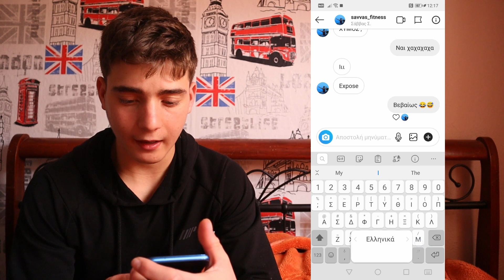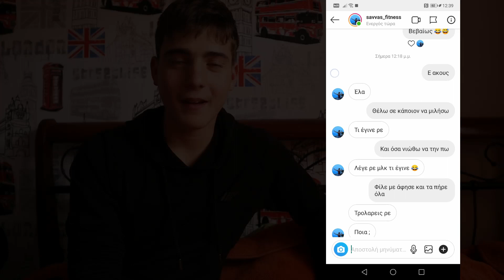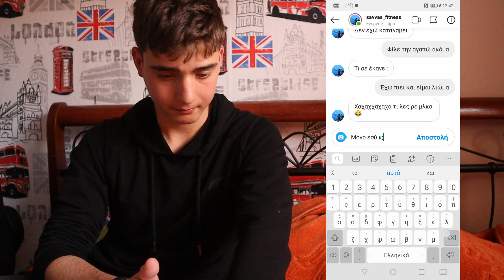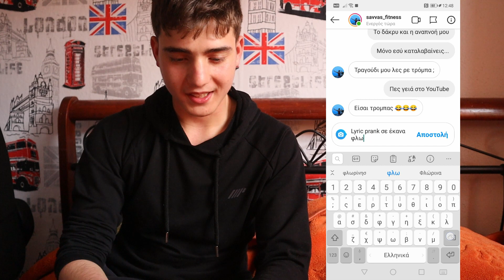Γιάννης Πλούταρχος- φίλε| LYRIC PRANK ΣΤΟΝ @fitness2384 | Δημητρης Ελευθεριάδης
Γιάννης Πλούταρχος- φίλε| LYRIC PRANK ΣΤΟΝ  Σάββας Fitness   | Δημητρης Ελευθεριάδης
Γεια σας παιδιά Δημήτρης Ελευθεριάδης εδώ σήμερα σας δείχνω την φάρσα που έκανα στον σαββα ! Ελπίζω να απολαύστε αυτό το βιντεάκι που σας έφτιαξα έρχονται σύντομα και άλλα βίντεο .
Βρείτε με Instagram,Facebook, TikTok  :
Αν σου άρεσε το βίντεο μη ξεχάσεις να κάνεις ένα Like. 👍

γράψε με οτιδήποτε σχόλιο θέλεις.

Ευχαριστώ πολύ που είδες το βίντεο !!!